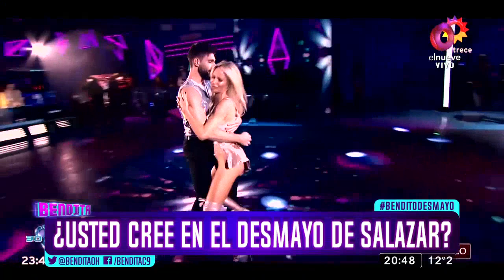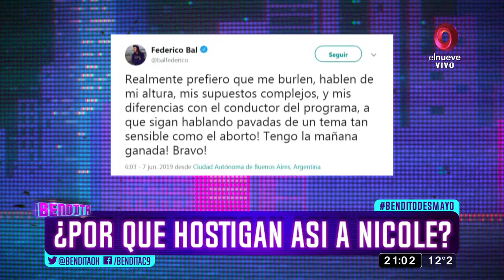Bendita: Programa del 07 de Junio de 2019